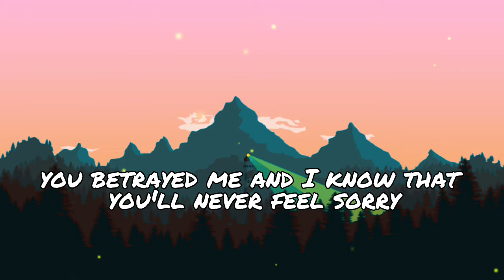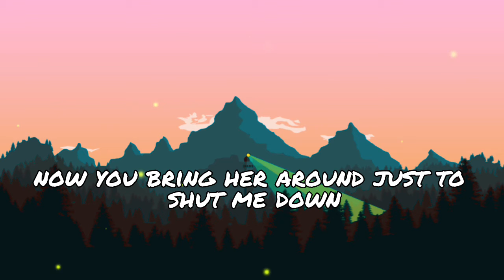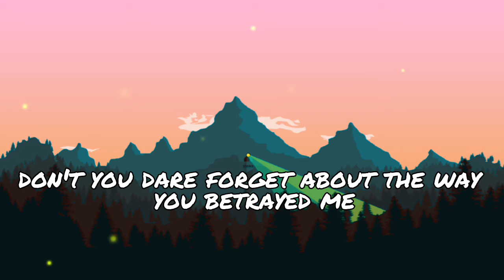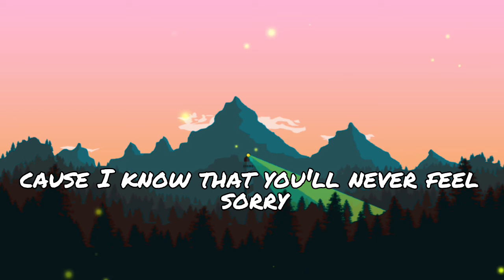Traitor - Olivia Rodrigo (Lyrics)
Song: Traitor by Olivia Rodrigo

Info: Write a comment with your song, mashup or mix suggestion. If your suggestion is good, I'll get back to you.

Lyrics:

Ooh-ooh-ooh
Ah-ah-ah-ah-ah